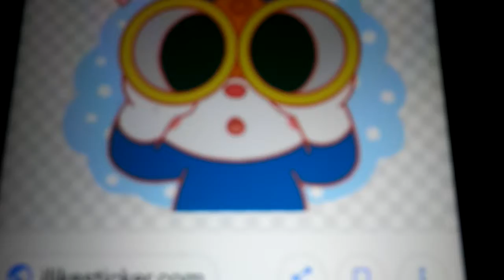May 3, 2018